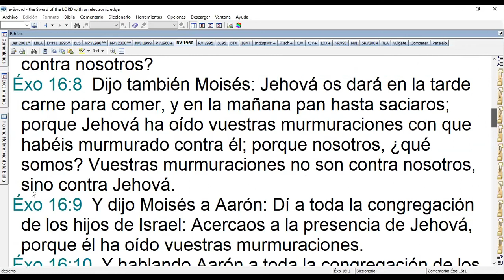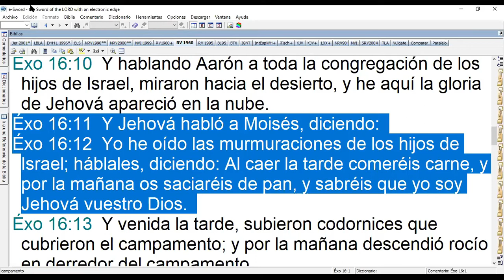EL PAN DE VIDA - LÍDER HERNANDEZ - IGLESIA DE CRISTO